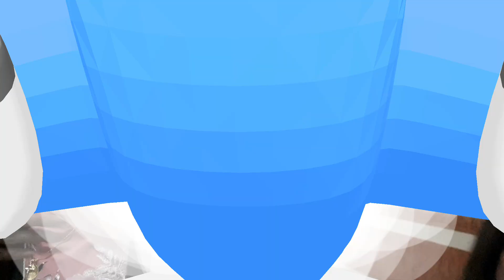How to get a free gold coin in UAE?